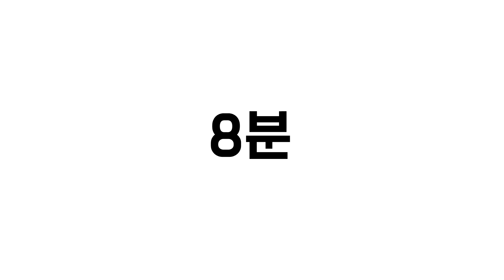화끈함을 두르고 다시 돌아온 CU의 오리도시락!! 근데 불맛의 상태가..? [파뿌리]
※ 노랭이 PD : 가성비는 그닥
※ 강호이 : 오프닝.. 브로리 라는 줄...ㅋㅋㅋ
※ 진렬이 : 가격을 오히려 내렸어도 됐을듯..!?

채널 구독하셔서 매일 저녁 6시마다 업로드 되는
강호이, 진렬이, 그리고 노랭이PD의 유쾌한 매력에 빠져보세요!!

[트위터] 트위터로는 뭘 하면 좋을까? : 개업 준비중!(Coming soon!)

(주소) - 서울 강남구 테헤란로 507 WeWork 빌딩 4층 샌드박스 네트워크(우편번호 06108) 받는 사람명 - 파뿌리